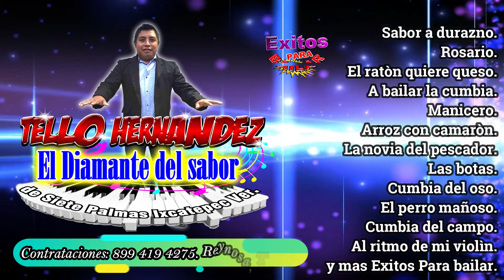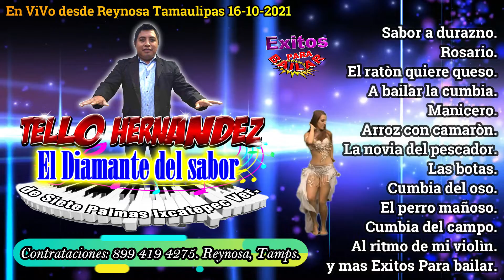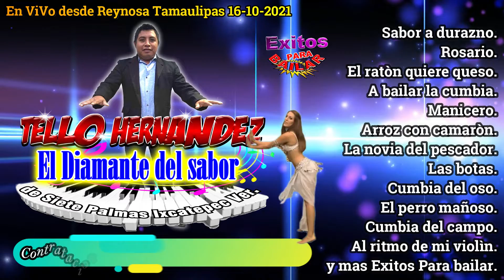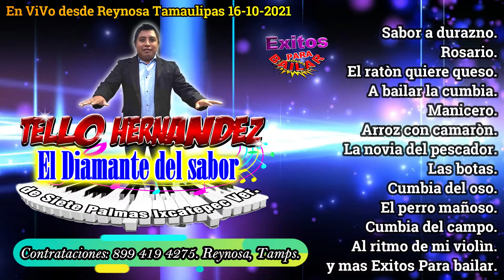Cumbia de los pajaritos Tello Hernandez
Tema:
Contrataciones Directas:

Si les agrada el contenido de este canal, les pido que me regalen su LIKE, UN COMENTARIO, UNA SUSCRIPCION O si así lo desean, COMPARTAN CON SUS AMIGOS EL MATERIAL.